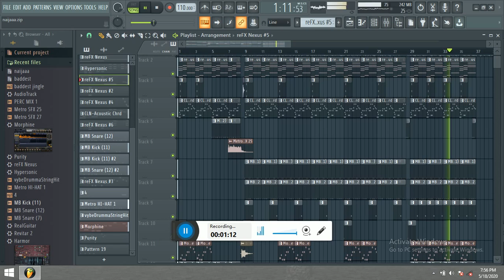Afro beat rema type beat produced by eshageniouz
Purchase it full through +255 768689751